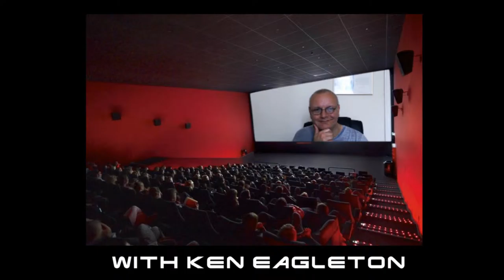It's Casual! Introduction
It's Casual VLOG's for the fun of it.